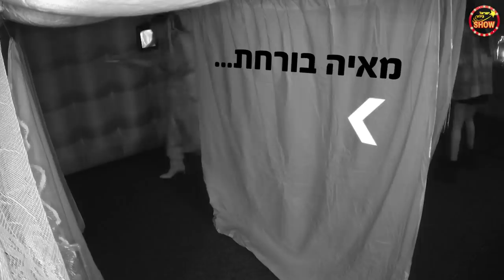לא ראיתם את איתי לוי ומאיה בוסקילה מפחדים ככה!!! וגם: אסי ורותם בסרטון בת מצווה קורע במיוחד!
מנחות: אן זיוי וירדן ויזל
אורחים: איתי לוי ומאיה בוסקילה
אחראית תוכן ובמאית: נועה בונה
עורכת תוכן: טליה הכהן
קריאייטיב ותסריט: חן גל
מפיקה ראשית: מאי דיין
צלם ראשי: יונתן גירץ
צלם וידאו : דניאל קדוש
צלם וידאו : רועי פריינטה
עריכה : יונתן גירץ ורועי פריינטה
מנהל הפקה: יהודה קפלן
אחראי מולטימדיה: יונתן גירץ
אחראיות אינסטגרם וטיקטוק: נועה להב ואמילי מקוב
מחלקה מסחרית ושיתופי פעולה: קורל מסיקה, עדי ודרובניק, מעיין אוסקובסקי, עדי נויברג
מבוך: "גולדבאום הפקות"
עוגה: רותי נווה
תודה מיוחדת למתחם "ארנה" הרצליה